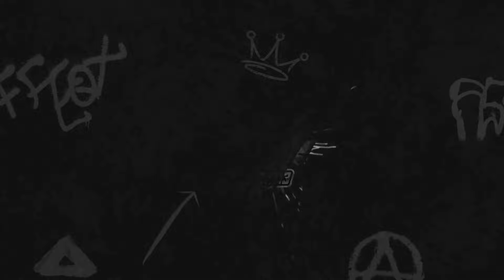Pokémon Violet: The Teal Mask 3 - Finding Signs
I guess I'm looking for signboards in this episode. Weird.

Here's some codes!